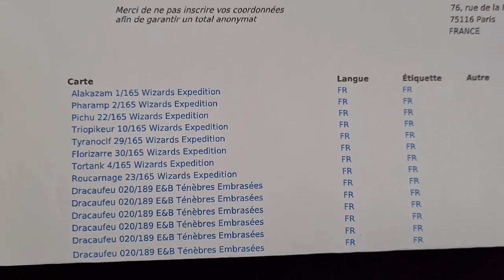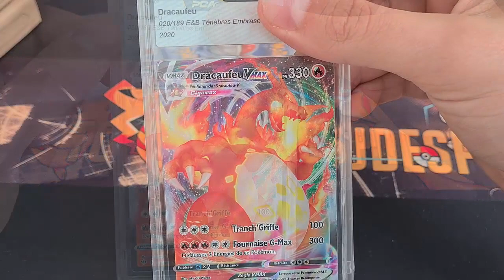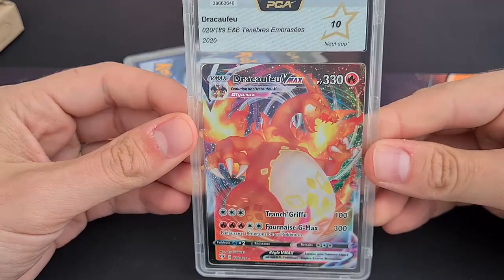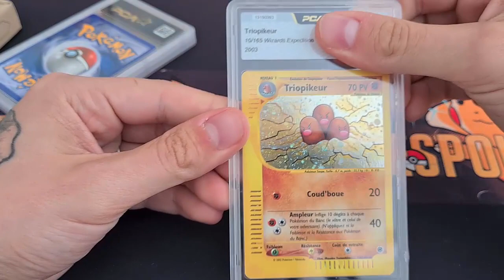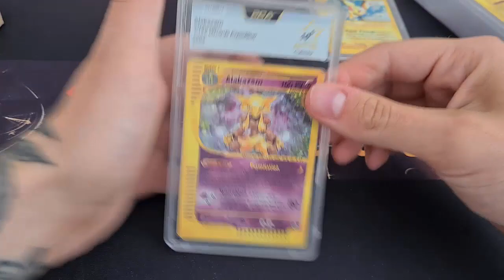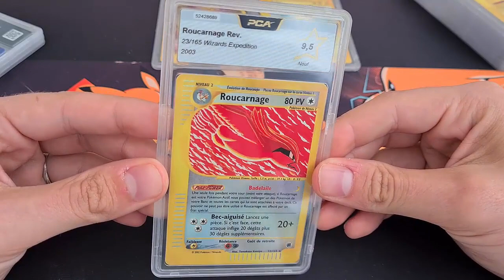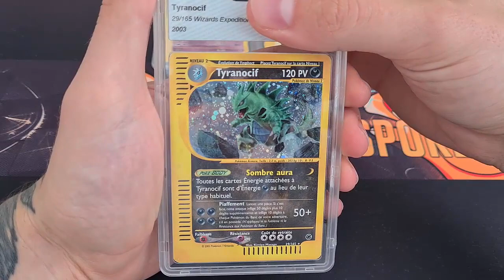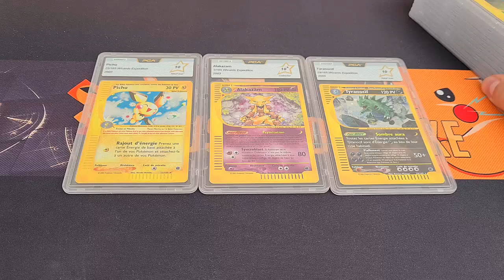Réception PCA surprise : Les holos Expédition sur le devant de la scène !